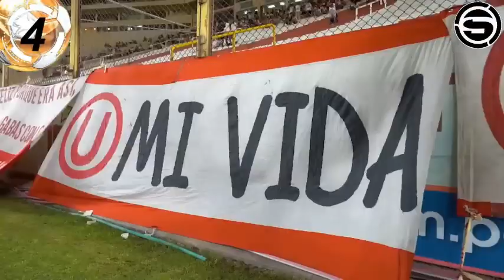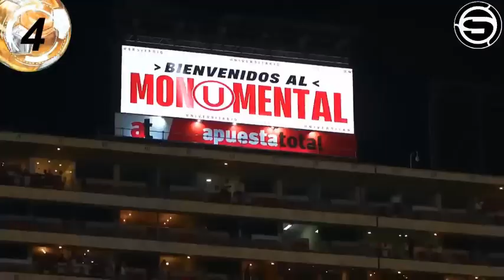HINCHAS DE LA U QUIEREN PASAR A LOS 8VOS DE FINAL/FOSSATI UNE AL EQUIPO Y DA CONFIANZA A SUS PUPILOS